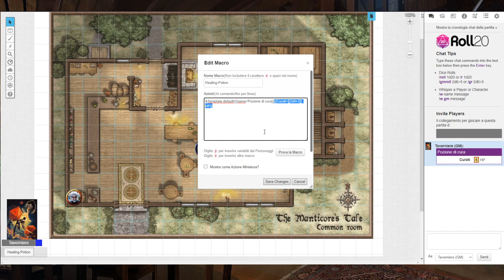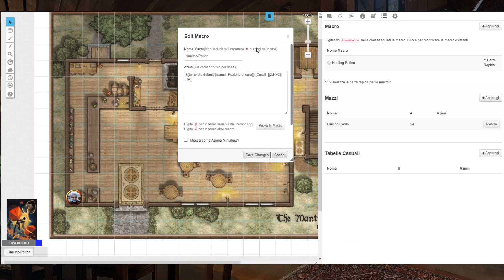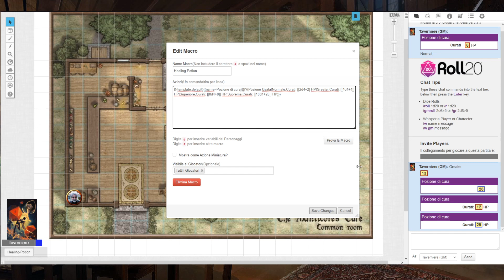Tutorial Roll20 - Macro #1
Episodio 8 della nostra rubrica-tutorial su Roll20 dedicata alle Macro

MACRO HEALING POTION:
&{template:default}{{name=Pozione di cura}}{{?{Pozione Usata|Normale,Curati [[2d4+2]] HP|Greater,Curati [[4d4+4]] HP|Superiore,Curati [[8d4+8]] HP|Suprema,Curati [[10d4+20]] HP}}}

Ne seguiranno molte altre! Abbiate pazienza, i contenuti verranno caricati ed approfonditi al meglio delle nostre possibilità.

Abbiamo pensato ad un formato compatto, stile "pillole" per facilitarne la fruizione e la ricerca per argomento.

Ringraziamo Roll20 Community italiana, che ci supporta ed incoraggia alla condivisione di contenuti sempre nuovi ed aggiornati.

Grazie a piattaforme come Roll20 abbiamo la possibilità di continuare a ruolare duro anche online!